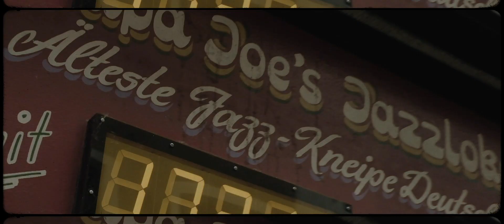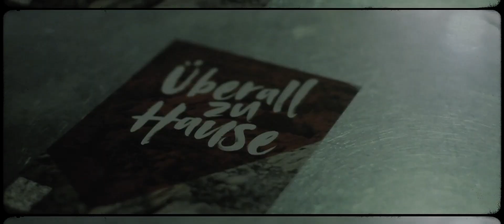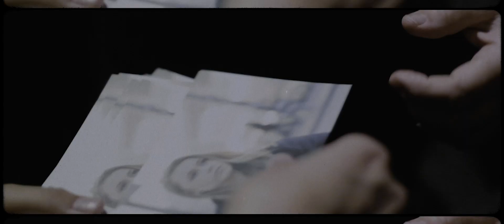Hanna Batka - We are (Behind-The-Scenes in Köln, Toursupport Christina Stürmer)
Das Album "Mitten in Berlin" von Hanna Batka erscheint am 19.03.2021 - jetzt vorbestellen

"Hallo und Danke an Christina Stürmer und Team und Management, dass ich mit auf Tour sein durfte! Das war Meeega!!! Hier ein paar Einblicke in den supertollen Tag in Köln!! Danke an "Etri" und The Red Cat Agency für das Video!! Danke an Sennheiser für den Sound und die Deutsche Bahn für alle Unterstützung!
Danke an die tollen Christina Stürmer Fans, die mich alle so lieb aufgenommen haben und den Songs so toll zugehört haben! Love you!!"

auf Amazon Music